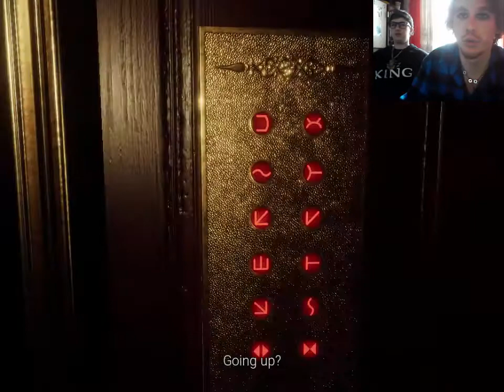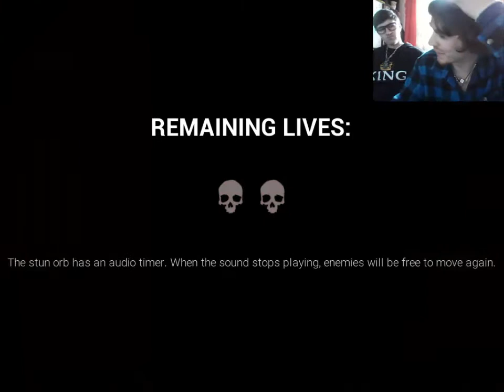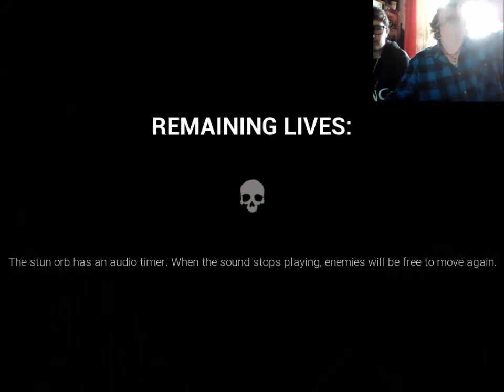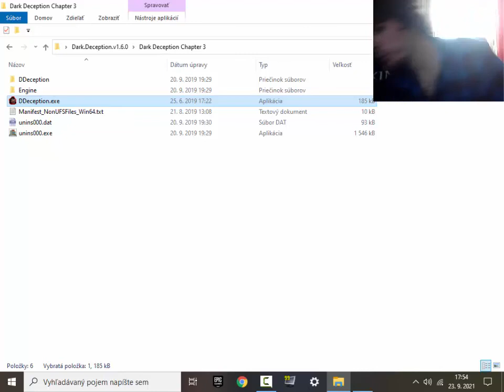Dark Deception Opice útočia mirčin sa posral robo čumi do telky